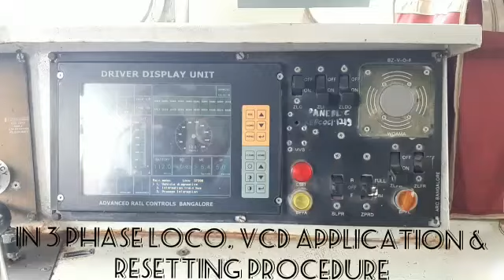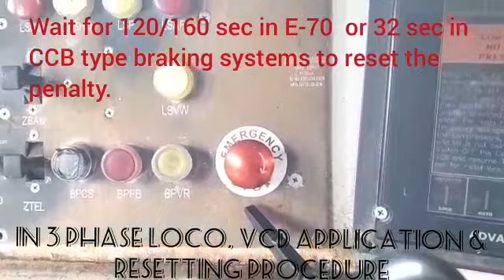3 phase loco vcd application and resetting procedure